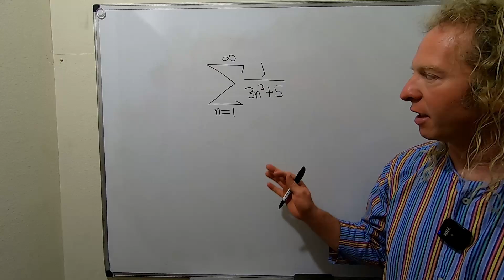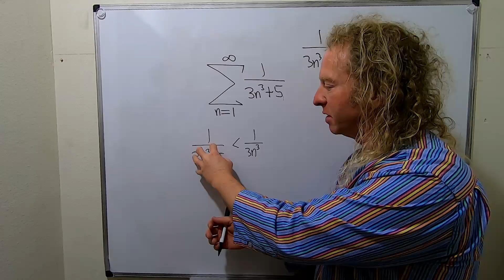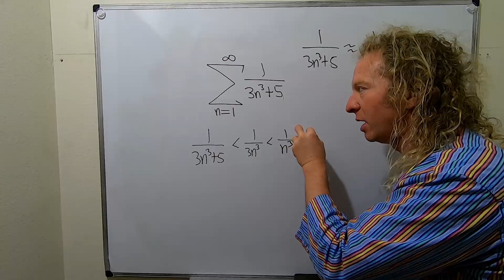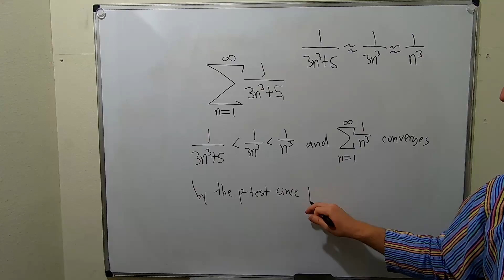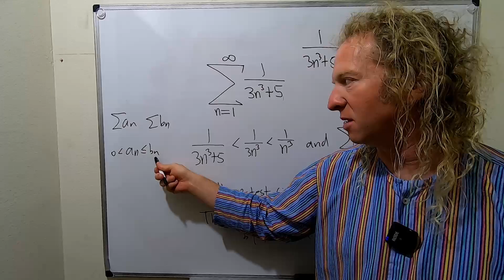Direct Comparison Test for Infinite Series Example